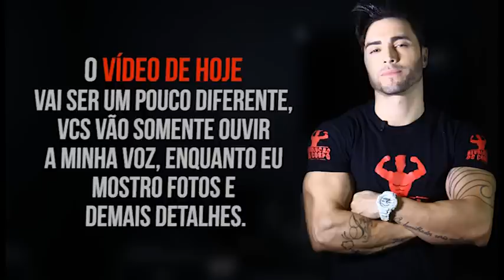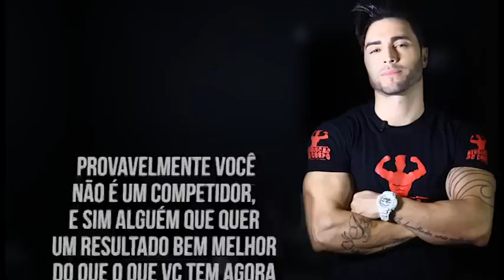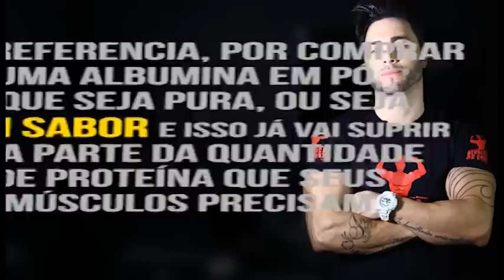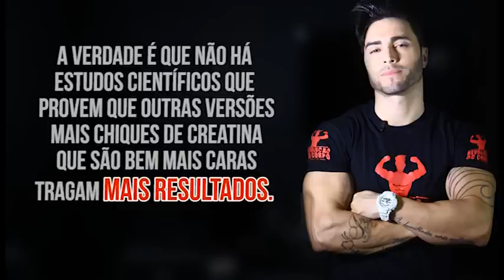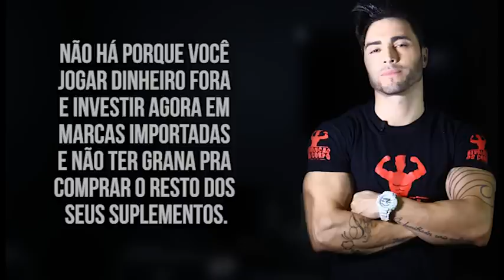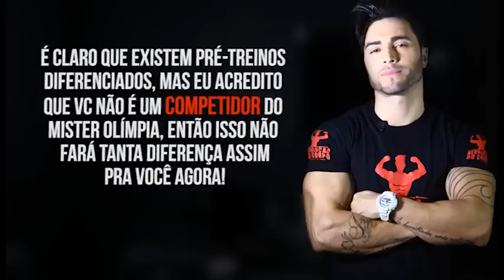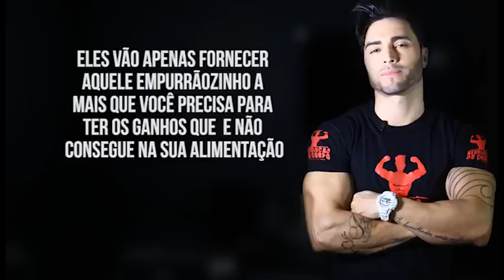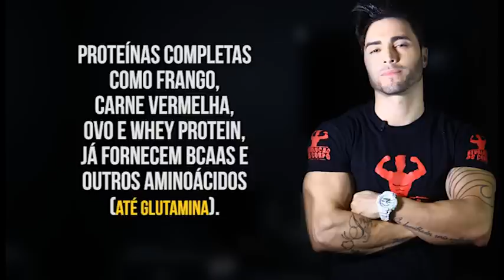COMO SUPLEMENTAR BEM, GASTANDO POUCO " NÍVEL INICIANTE" o que comprar?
QUAIS SUPLEMENTOS DEVO COMPRAR?

COMO SUPLEMENTAR BEM GASTANDO POUCO? "INICIANTE"

SE VOCÊ É UM "INICIANTE" OU NÃO É UM ATLETA PROFISSIONAL, VEJA NESTE VÍDEO COMO E QUAIS SUPLEMENTOS COMPRAR E GASTAR O MÍNIMO POSSÍVEL E DE FORMA CERTA...

AS MELHORES DICAS DE SUPLEMENTOS, TREINOS, MOTIVAÇÃO E DIETAS ESTÃO AQUI NA REVOLUÇÃO DO CORPO.

Como Suplementar bem  e gastando pouco?
Como comprar os suplementos certos?
Qual suplementos comprar pra ganhar massa muscular?
Qual suplemento comprar para perder gordura e secar a barriga?
Qual melhor Suplemento?
Cafeína, Creatina, Albumina, Whey protein, Bcaa?